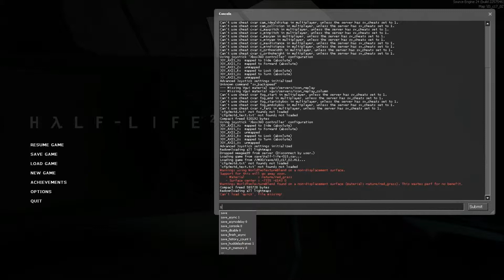Half Life 2-Part 14